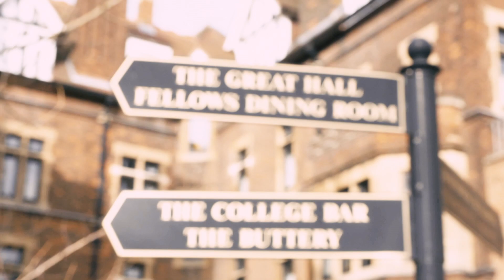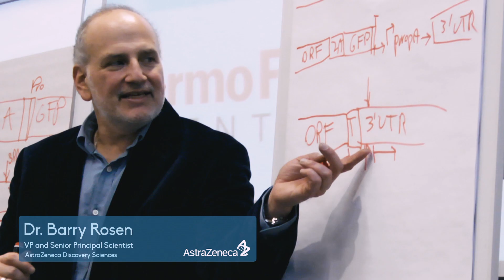CamBioScience "Genome Editing: CRISPR Design & Strategy" 2-Day intensive workshop Feb 2016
The targeted addition of genes to mammalian genomes is fundamental practice in biotechnology, basic life science research and for gene therapy in the clinics. The majority of methods for the stable insertion of genes into cells rely on random genomic transgene integration followed by laborious antibiotic selection and screening steps. This unwieldy random integration can lead to several confounding effects on gene expression, including multiple integrations per cell, the disruption of endogenous genes at or near the site of integration, and unstable transgene expression due to epigenetic regulation. These limitations often lead to unpredictable cell behaviour, irreproducible results and increase the chance of erroneous data interpretation. The clustered regularly interspaced palindromic repeats or ‘CRISPR’ as they are more widely known overcome almost all of these concerns, as this technology facilitates the precise addition of transgenes to specific locations in mammalian genomes. On this CamBioScience ‘Genome Editing: CRISPR Design & Strategy’ workshop you will learn how to best implement techniques relating to this versatile and programmable sequence-specific endonuclease to expedite and enhance your research or product development.

All CamBioScience workshops are specifically designed to perfectly match the expectations of our participants. Our world leading instructors provide the Cambridge expertise for you to advance your individual research!